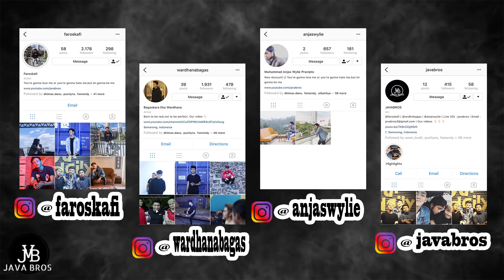TERJEBAK DI SARANG HANTU ! GARA - GARA FANO !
PART 2 LEBIH SERU !!